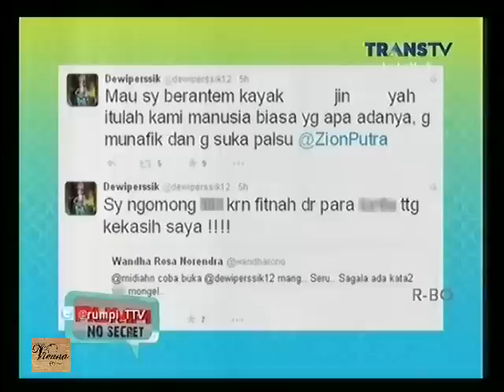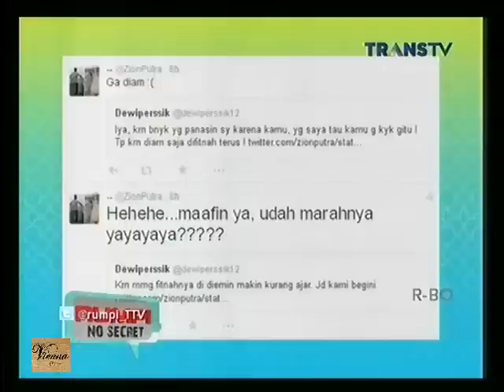Rumpi No Secret 30 Juli 2015 Part 1